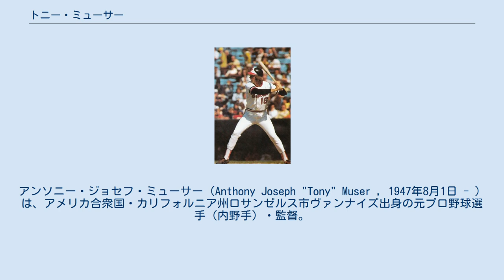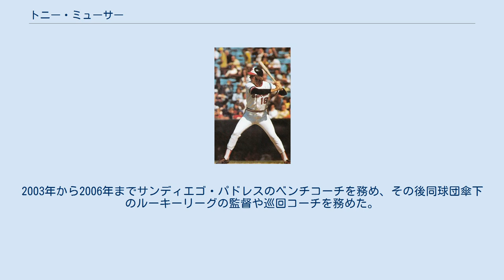トニー・ミューサー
アンソニー・ジョセフ・ミューサー（Anthony Joseph "Tony" Muser , 1947年8月1日 - ）は、アメリカ合衆国・カリフォルニア州ロサンゼルス市ヴァンナイズ出身の元プロ野球選手（内野手）・監督。
 1967年にボストン・レッドソックスと契約。
1969年9月14日にメジャーデビューを果たす。
以後、シカゴ・ホワイトソックス、ボルチモア・オリオールズ、ミルウォーキー・ブルワーズと渡り歩く。
 1979年に西武ライオンズに入団し、来日。
しかし、打撃不振により前期シーズン終了後に解雇され、帰国した。
 1997年シーズン途中からカンザスシティ・ロイヤルズの監督に就任したが、在任5年半、球団史上2位の748試合で采配を振るいながら球団史上最多の431敗を喫した（ロイヤルズで700試合以上監督を務めたのはほかにホワイティ・ハーゾグ、ディック・ハウザーがいるが、両者はともに地区優勝以上を達成しており、通算成績も勝ち越している）。
勝率5割を一度も達成できず、4割5分を越えたシーズンすら1回しかないというありさまで、姓をもじって「Loser（敗者）」と揶揄されたあげく2002年シーズン途中で解任された。
2003年から2006年までサンディエゴ・パドレスのベンチコーチを務め、その後同球団傘下のルーキーリーグの監督や巡回コーチを務めた。